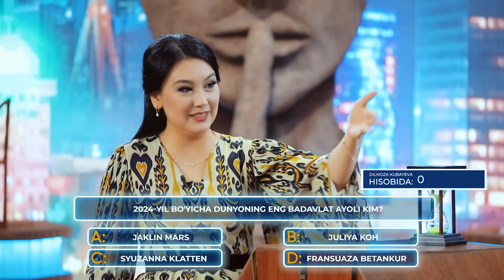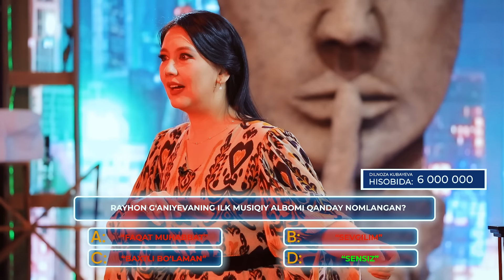DILNOZA KUBAYEVA RAYHON SABAB MILLIONER BO'LOLMADI // XIZMAT DOIRASIDAN TASHQARIDA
“XIZMAT DOIRASIDAN TASHQARIDA” SHOUSINING BU GALGI QAHRAMONI DILNOZA KUBAYEVA.